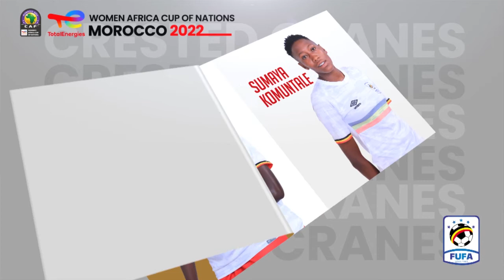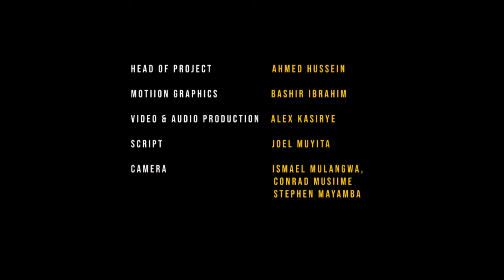AWCON 2022 I CRESTED CRANES FINAL SQUAD TO MOROCCO